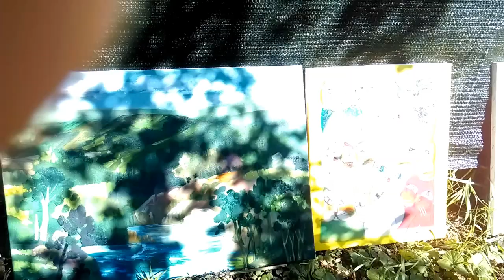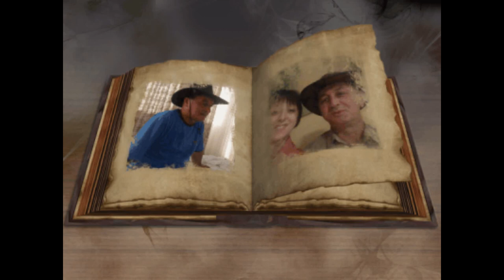12.međunarodna likovna kolonija Orljane 2021.(design VLart)